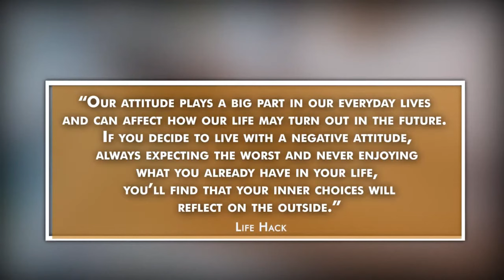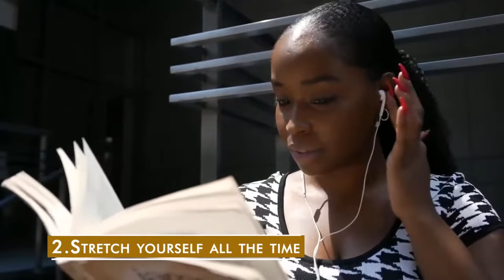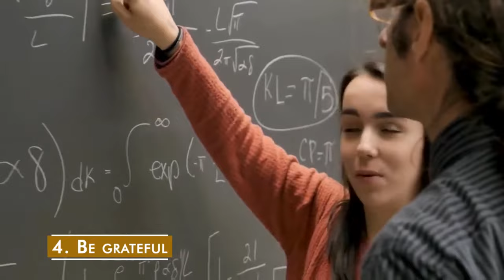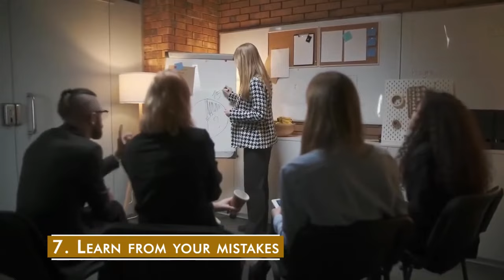15 Ways to Improve your Attitude